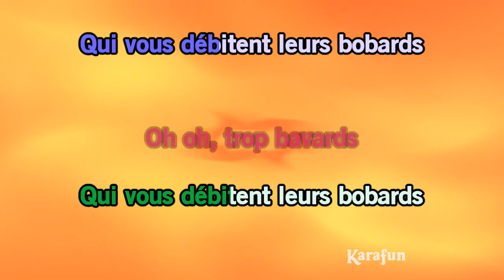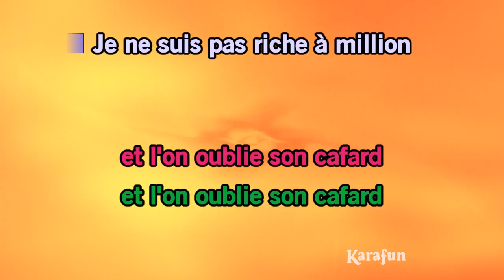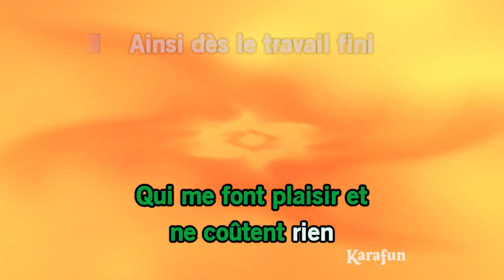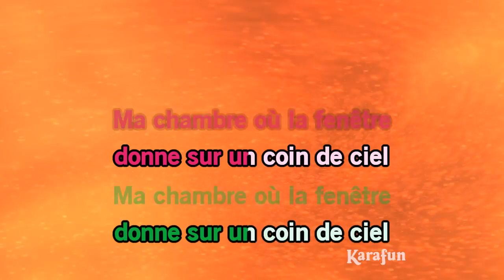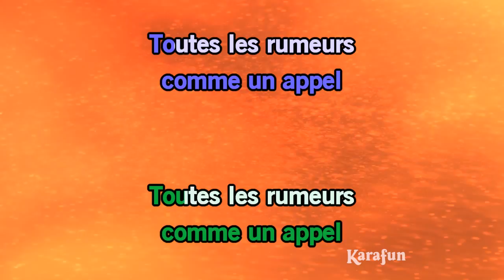Karaoké Grands boulevards - Forever Gentlemen *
* Cette version contient un guide vocal d'apprentissage à faible volume. La version karaoké sans guide vocal est disponible Cet enregistrement est une reprise de Grands boulevards rendu célèbre par Forever Gentlemen - Le titre proposé est un Playback et non la musique originale, il n'est pas chanté par Forever Gentlemen. Cette version instrumentale/playback contient un guide vocal, les paroles et les choeurs.